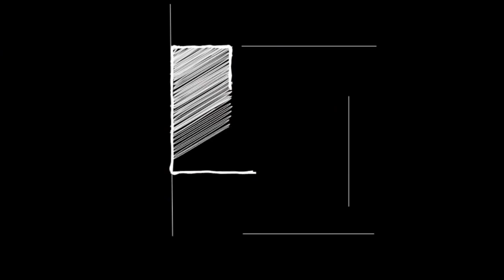МЕДБРАТ из Нью Йорка/США/ передает ПРИВЕТ Бабичеву /Тот Самый Бабичев / НАЖИЛ себе ВРАГА? ИНТРИГА!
СБЕР: 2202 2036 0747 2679

Why Leave the USA after 25 Years in Texas? Join Our Journey to Russia! Explore Life in Russia 🌍 Considering Relocation, Visits, or Retirement in Russia? We've Got the Answers! From Seamless Trip Planning to Visa Support - Curious about Russia? Let's Chat! 💕😍